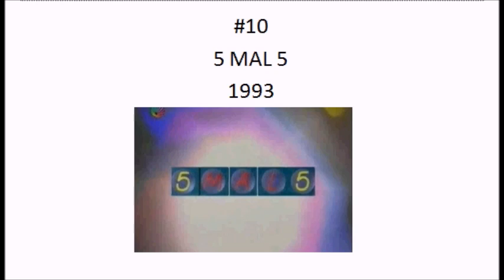Powerfull 10 #34 Najstarsze NIEMIECKIE teleturnieje na licencji z prywatnych tv